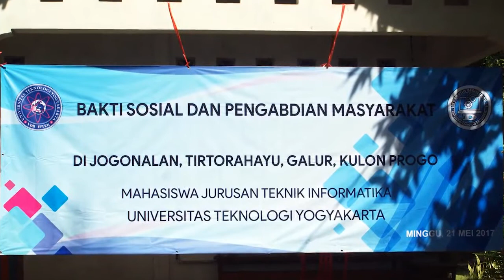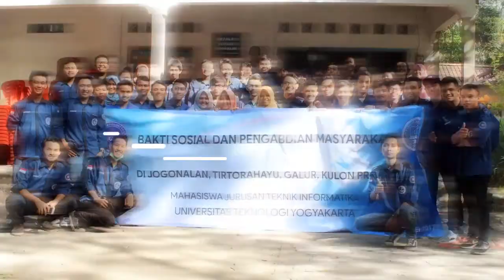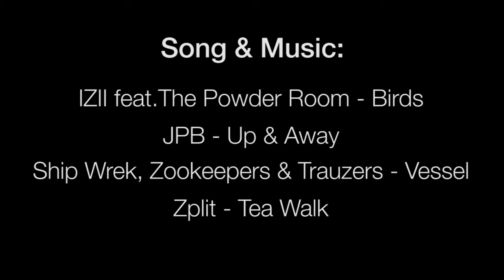Pengabdian Masyarakat - Teknik Informatika D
Video ini adalah slideshow serangkaian kegiatan pada Pengabdian Masyarakat oleh kelas D Teknik Informatika angkatan 2015 Universitas Teknologi Yogyakarta. Kegiatan ini diadakan pada hari Minggu, 21 Mei 2017.